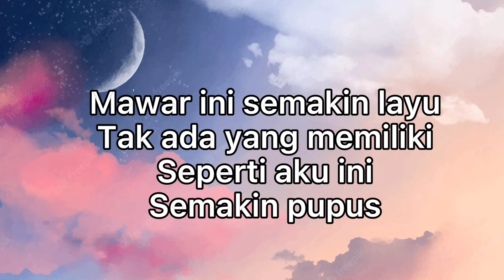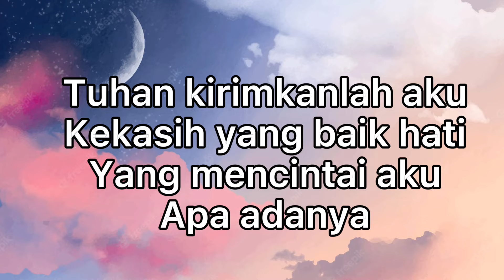Munajat Cinta - The Rock (lirik lagu)